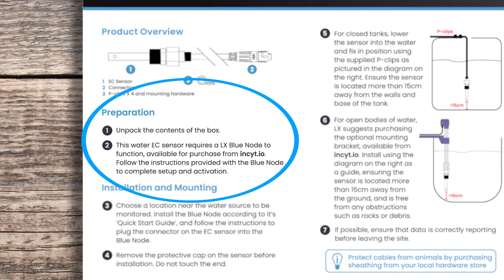How to install an EC Sensor | INCYT Installation Guide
Need to install an INCYT EC Sensor on your farm? Watch this video to get a step by step guide on the easiest way to get it up and running.

To learn more about how INCYT can increase the efficiency and profitability of your farm, please

About us:
At INCYT, we’ve created an ecosystem of products that help drive productivity, maximise your time, and create systems for enhanced decision-making. Giving you peace of mind and freedom from anywhere in the world.

We've developed and refined our IoT product range to provide solutions for a wide range of applications. Built to last, and designed with you in mind.